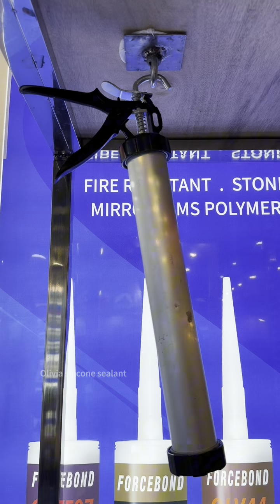Raw and Real: MS sealant in Unedited Footage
Amazing MS sealant high initial adhesion, it is a new generation of environmentally friendly liquid nails.